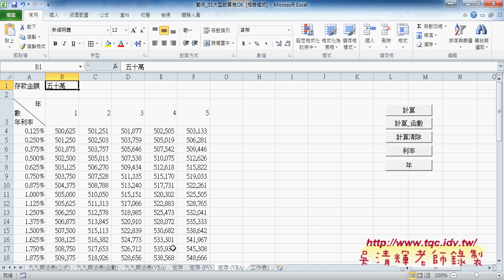04 九九乘法表變化與定存公式與VBA說明東吳EXCEL VBA雲端資料庫 吳老師3